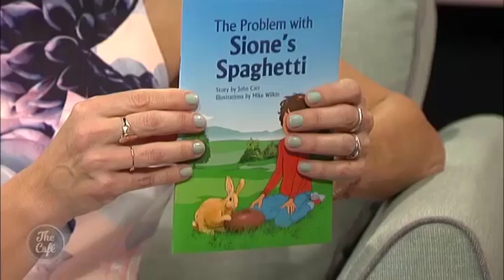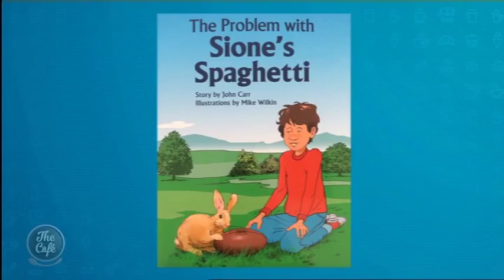We chat with SPCA’s Eduction Manager Nicole Peddie on The Pet Corner